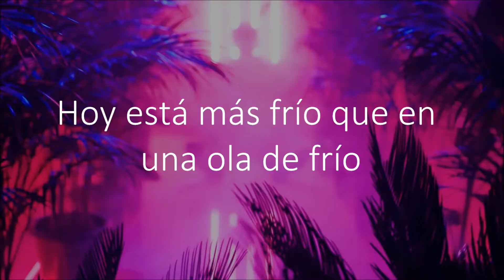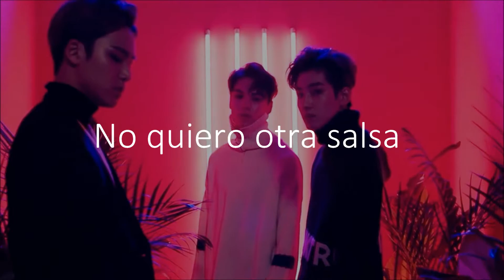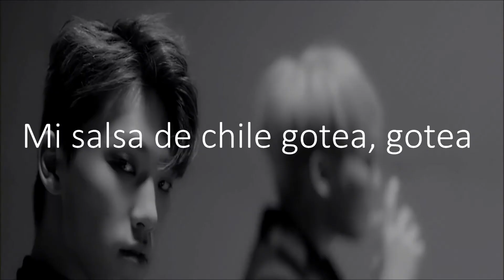Chilli // Seventeen; Español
Escrito por: S.Coups, Wonwoo, Mingyu y Vernon.

La palabra 'Chilli' en inglés puede interpretrarse de diferentes formas, ya sea del picante chile, del verbo; relajarse, de la palabra escalofriante o de 'frío'.

Desde mi punto de vista, esta canción trata de decirnos que Seventeen tiene las fuerzas para defenderse contra los haters y también para volverse cada vez mejores, incluso llegar a ser más populares.

Credits:  Seventeen and pledis. fansites and fans.

SEVENTEEN Chilli
seventeen Chilli sub español
seventeen Chilli  subtitulos en español hd

english trans: seventeenlyrics